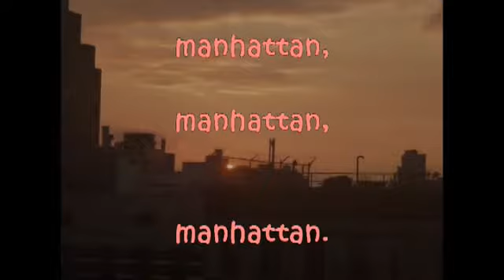long island-manhattan vidpic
franky & jane:
kepada angin dan burung-burung